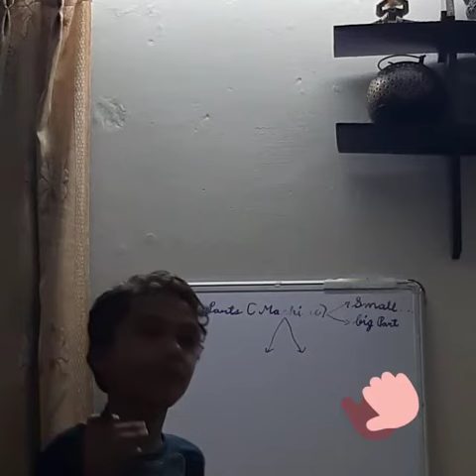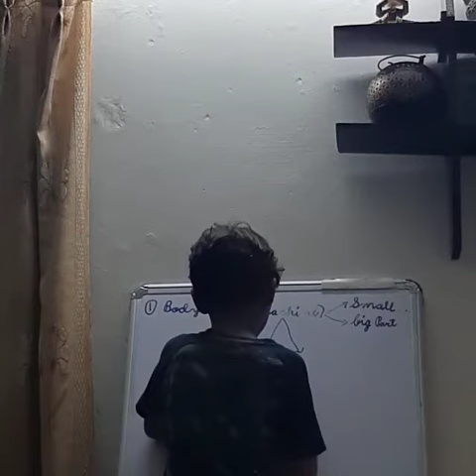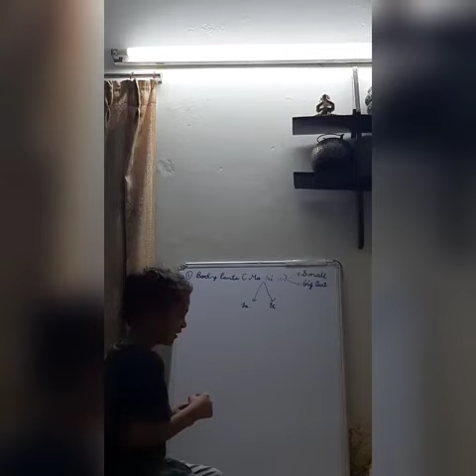Lockdown Skill : Rishit Pandey, Class 2, APS Dinjan